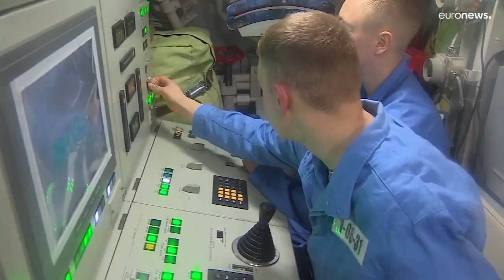وزارة الدفاع الروسية تعلن عن مناورات بحرية شاملة.. ودول البلطيق تسلح أوكرانيا بموافقة أميركية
يزداد منسوب التوتر بين الغرب وموسكو على خلفية الأزمة الأوكرانية. ووسط مساع دبلوماسية حثيثة لتهدئة الوضع، وجولة أوروبية لوزير الخارجية الأميركي أنتوني بلينكن، صدر تصريحان متضاربان من واشنطن وموسكو: الأول اقتضى بتسليح أوكرانيا والثاني بمناورات عسكرية بحرية روسية شاملة.